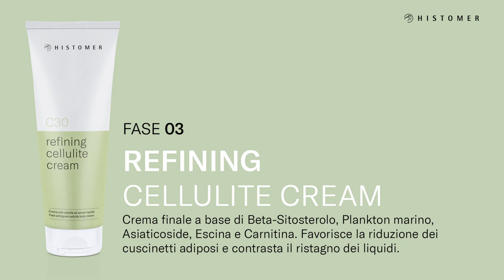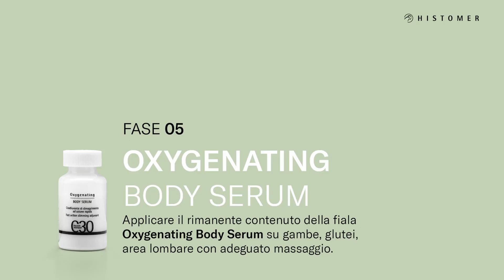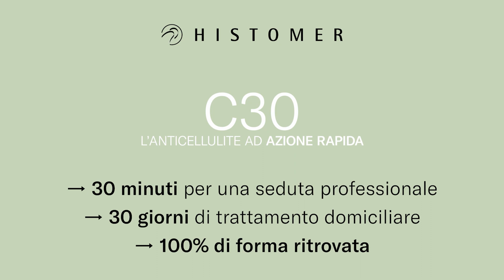Histomer New C30 Cellulite Treatment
Fast action treatment against all signs of cellulite. Revitalizes and stimulates cellular metabolism. Plankton, plant stem cells, ginger, escin and carnitine quickly and effectively remove the "orange peel", smooth out the irregularities typical of fatty deposits. Skin looks toned and refreshed.